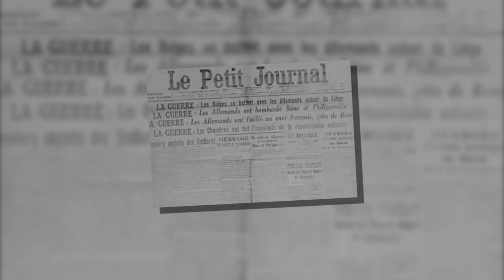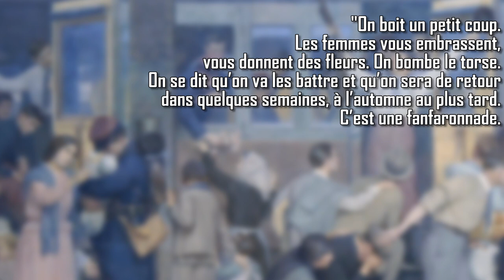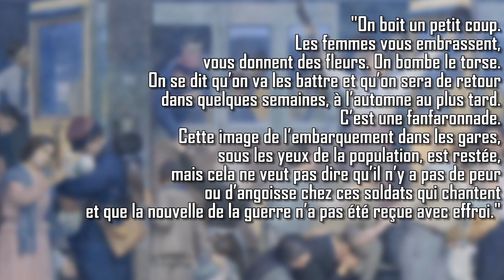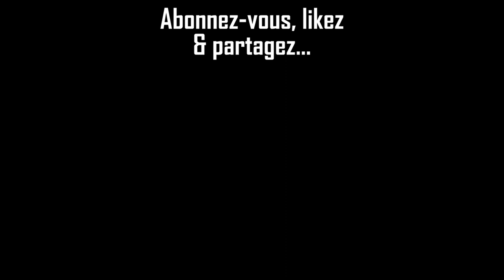La fleur au fusil : un mythe - Mini Histoire avec une grande hache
"La fleur au fusil" décrit le tout début de la Grande Guerre, quand les hommes partent au combat persuadés que l'ennemi sera vite vaincu, faisant croire que l'immense majorité des Français étaient pour la guerre... Mais en fait, non...

Exceptionnellement, j'ai oublié de vous indiquer les sources à la fin de la vidéo. C'est chose faite ci-dessous :
J.-J. BECKER, "La fleur au fusil" : Retour sur un mythe, in : sous la direction de C. PROCHASSON et A. RASMUSSEN, Vrai et faux dans la Grande Guerre, La Découverte, 2004 ;
J.-Y. LE NAOUR, 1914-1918 l'intégrale, Perrin, 2018.